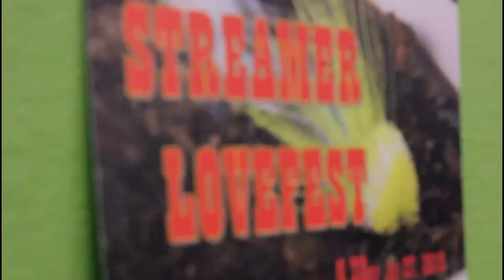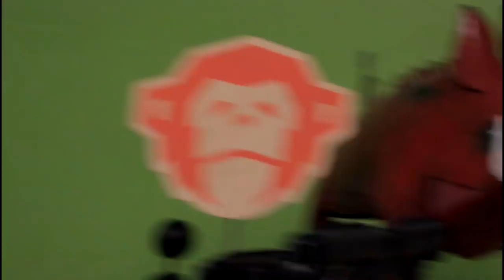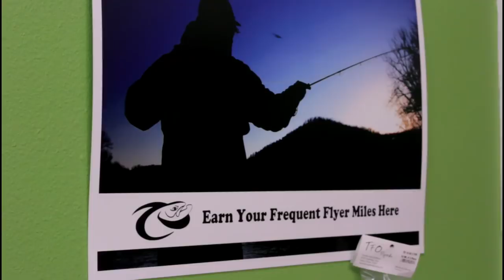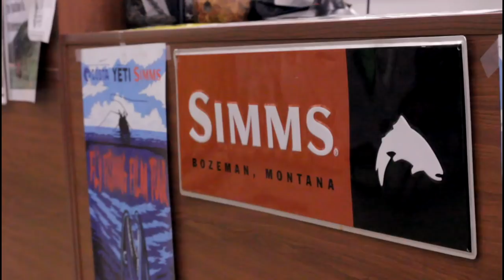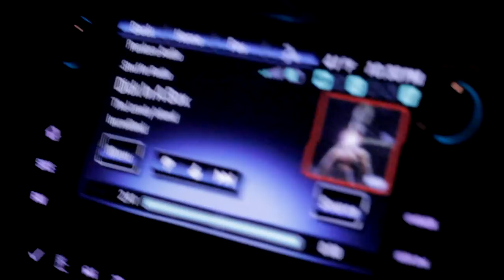Vlog 8 -- Streamer LoveFest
Dally's Ozark Fly Fisher, Streamer LoveFest is easily the most fun you can have in Cotter, Arkansas. or anywhere in January for that matter.

There were WAY more tyers involved than I was able to highlight. I just could shoot video of them since I was tying (and talking waaaay too much). Huge thanks to Jackson Marincik for letting me use his awesome timelapse of the masses rolling in to the LoveFest.

Missed in the Video:
White River Streamer God - Chad Johnson
All around streamer freak - Alex Lafkas
White River Guide - Jason Loyd
Smallmouth God - Jeff Trigg
Streamer Finatic - Justin Cowley